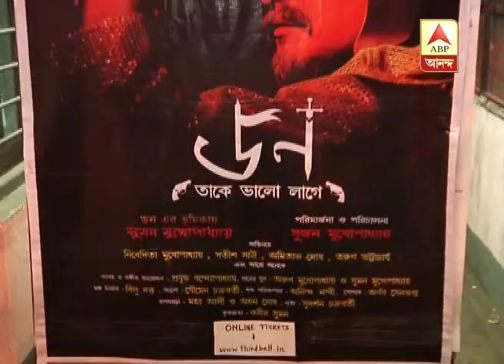Suman Mukhopadhyay backs as an actor after 25 years